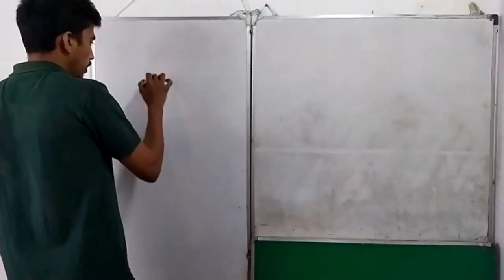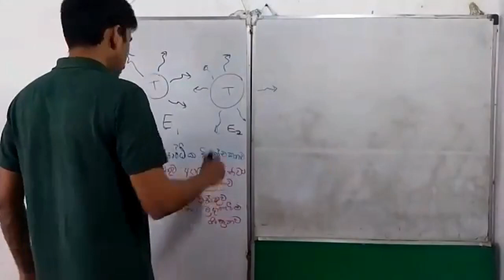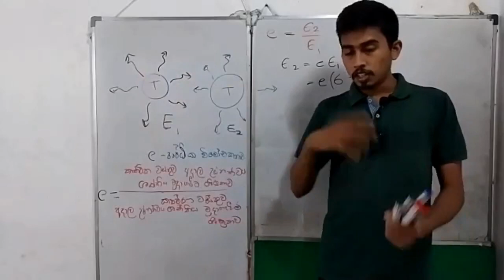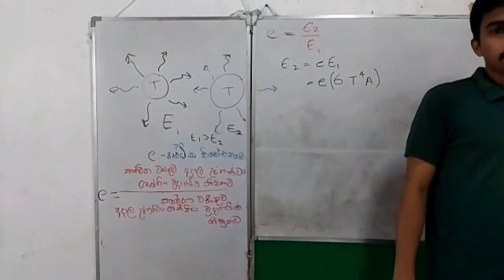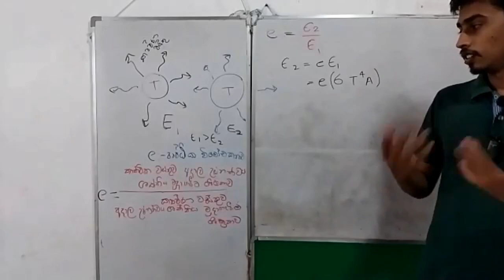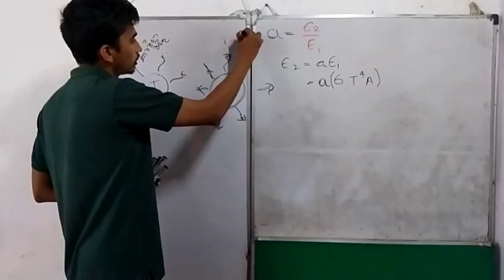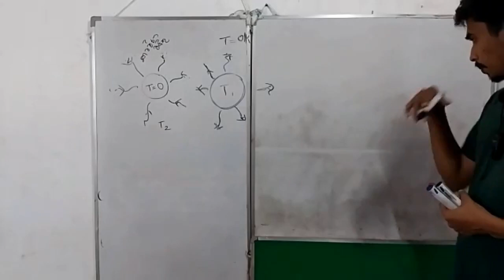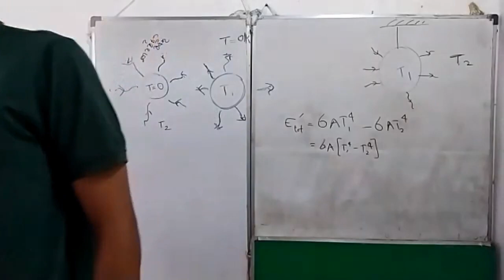පදාර්තය හා විකිරණය day2 part3 පෘශ්ඨික අවශෝෂකතාව හා පෘශ්ඨික විමෝචකතාව ( 08 01 2022 )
☢️පදාර්ථ හා විකිරණය සම්පුර්ණ පාඩමම ඉදිරිපත් කිරීමට මෙය සකසා ඇත. (physics matter and radiation unit 11 playlist link: )

♻️විභාගයට සූදානම් වන සිසුන්ට අත්වැලක්

🛑භෞතික විද්‍යාව පාඩම් බොහොමයක් සම්පූර්ණයෙන්ම
නොමිලේ:

🅰සියලුම playlist වල ලින්ක් පහත දක්වා ඇත...

🛑නුවන් විතානගේ B.Sc. Hons. (University of Colombo )